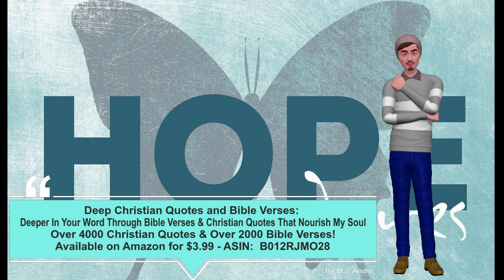Deep Christian Quotes and Bible Verses – Watchman Nee2